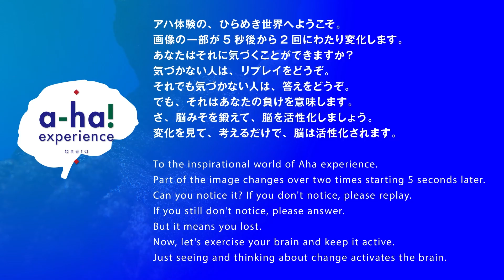分かりますか？この変化。アハ 体験 ハワイの海 動画、No.345 ==a-ha! experience movie 345 日本に近くなっている海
画像の一部が5秒後から2回にわたり変化します。
あなたはそれに気づくことができますか？
気づかない人は、リプレイをどうぞ。
それでも気づかない人は、答えをどうぞ。
でも、それはあなたの負けを意味します。
さ、脳みそを鍛えて、脳を活性化しましょう。
変化を見て、考えるだけで、脳は活性化されます。
更新は毎週日曜日になります。

Part of the image changes over two times starting 5 seconds later.
Can you notice it?
If you don't notice, please replay.
If you still don't notice, please answer.
But it means you lost.
Now, let's exercise your brain and keep it active.
Just seeing and thinking about change activates the brain.

まとめてご覧になりたい方は、こちらからどうぞ。

お気に入りのオリジナル写真を加工して作る、高画質のアハ体験ムービー。フェーズ35は、葛西臨海水族園の展示を見ていただきます。
A high quality AHA experience movie made by processing your favorite original photos. Phase 35 will be a look at the exhibition at Kasai Rinkai Aquarium.

●345 日本に近くなっている海。
ハワイ沿岸、25度の水中。ハワイの海らしく魚を増やしてみた。バタフライフィッシュはさすが南の島を代表する華麗な魚たちだが、最近では千葉でもよく見かけたりする。温暖化が進んでいるのだろうか。黄色い帯の魚はベラの仲間でサドルラス、斑点のある魚は、ふぐの仲間で、ハワイアン・ホワイトスポッテッド・トビー。とてもあたりまえな名前なので、笑える。

● 345 The sea is getting closer to Japan.
Hawaiian coast, 25 degree water. I added more fish as if it were Hawaii's ocean. Butterflyfish are indeed a representative of the South Island, but recently they are often seen in Chiba as well. Is it because of global warming? The yellow-banded fish is the saddle wrasse, which is a member of the wrasse family, and the spotted fish is the Hawaiian white-spotted toby, which is a member of the globefish family. The names are funny because they are so obvious.